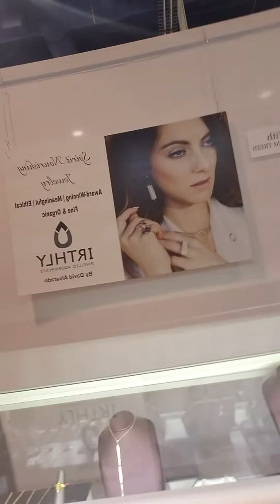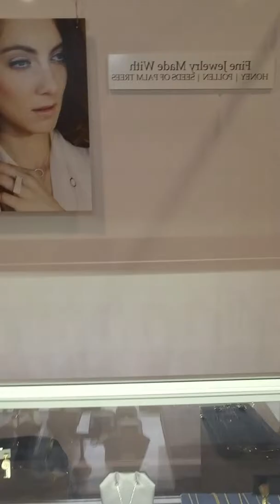Irthly Transparent-First Attempt.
In an effort to be more transparent, I will begin to place myself in front of the camera to share my vision, collection, and meaning behind my items.  More to come